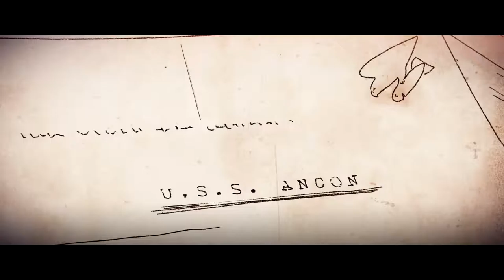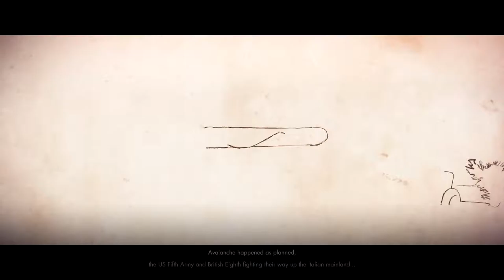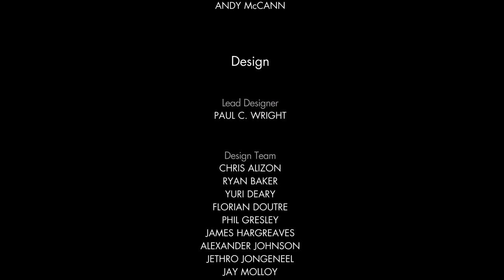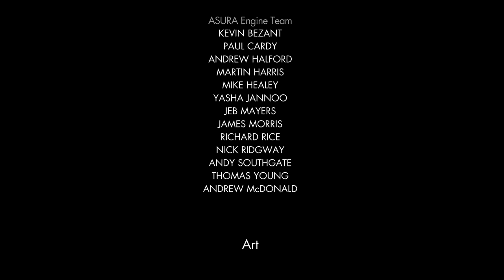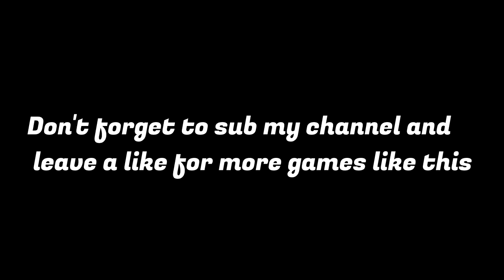Sniper Elite 4 Gameplay Walkthrough #8 (END) -RIPOSARE IN PACE SOFIA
Features
Sniper Elite 4 is the next game in the award-winning, chart-topping shooter series.

Sniper Elite 4 combines genre-defining ballistics, breathless emergent stealth, and gripping third person action across the largest and most diverse environments ever seen in a Sniper Elite game.

Welcome to Italy, 1943
Set in the aftermath of its award-winning predecessor, Sniper Elite 4 continues the series’ World War Two heritage by transporting players across the beautiful Italian peninsula, from sun-drenched Mediterranean coastal towns, to colossal Nazi mega structures, daunting forests and giddying mountain monasteries inspired by Monte Cassino.

Covert agent and elite marksman Karl Fairburne must fight alongside the brave men and women of the Italian Resistance to help free their country from the yoke of Fascism, and defeat a terrifying new threat with the potential to halt the Allied fightback in Europe before it’s even begun.

If his mission fails, there will be no Operation Overlord, no D-Day landings, and no Victory in Europe.